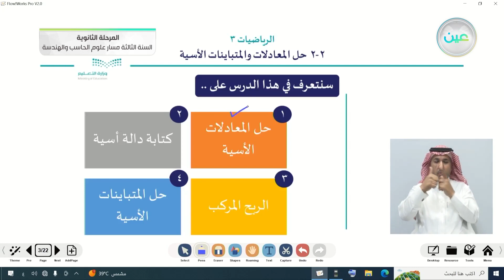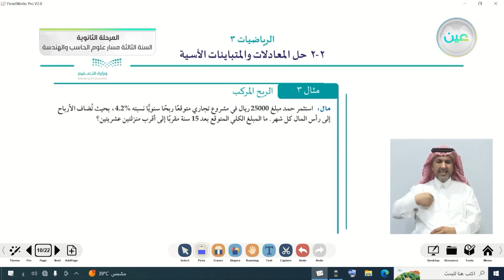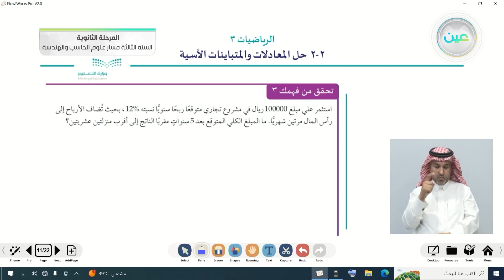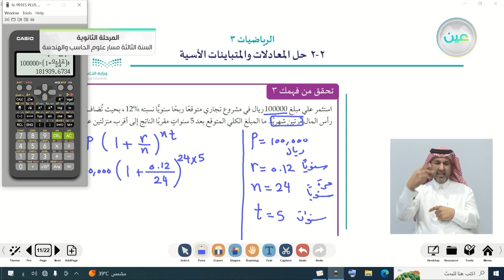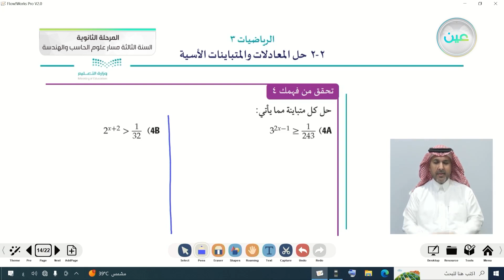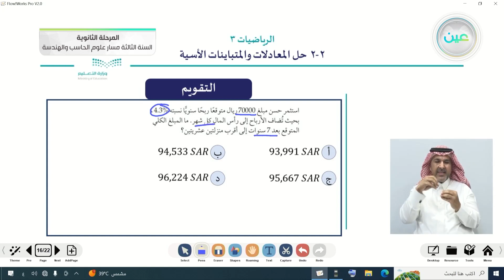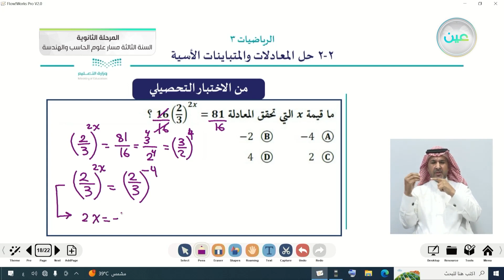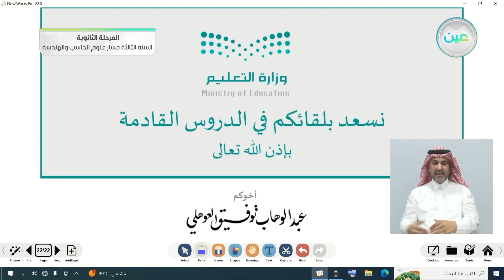حل المعادلات والمتباينات الأسية - 2 - الرياضيات (3) - المرحلة الثانوية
الحصة الثانية - الاربعاء - الأسبوع الثامن - المرحلة الثانوية – السنة الثالثة مسار علوم الحاسب والهندسة